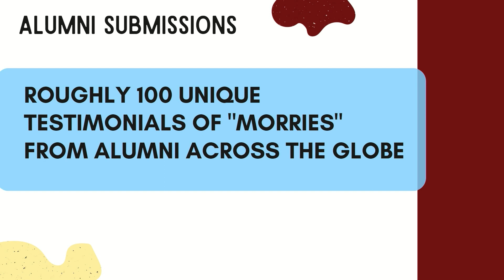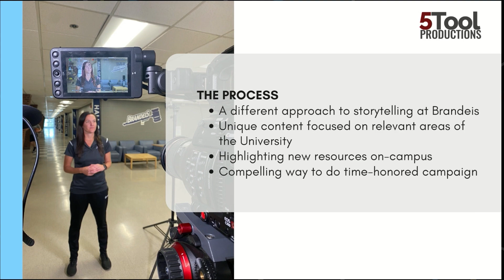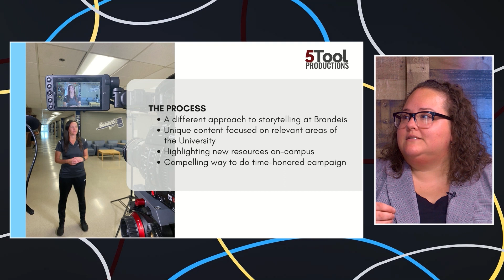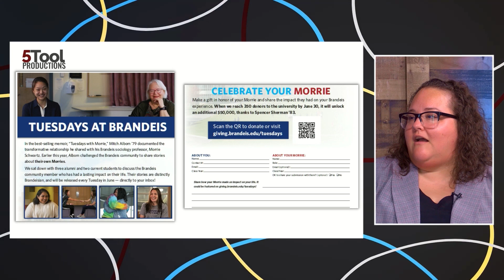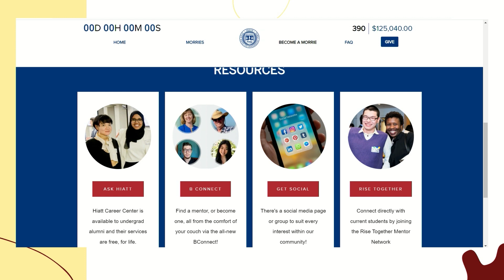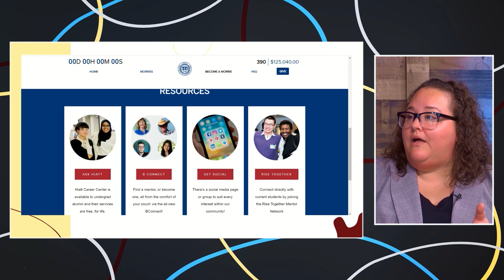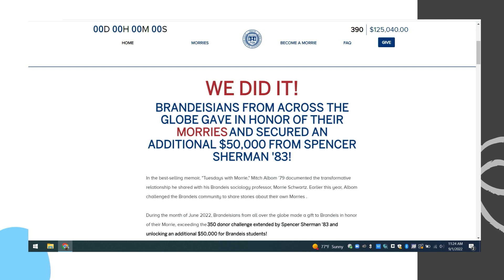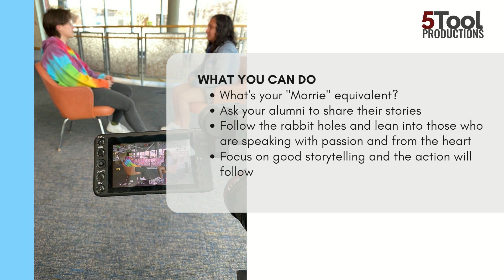Turning Your Alumni Into Frontline Fundraiser's with Lindsay Roth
Our team had the opportunity to work on a video centric Honor a Mentor campaign with Brandeis University titled "Tuesdays at Brandeis". Lindsay Roth, Director of Direct Marketing & Participation at Brandeis University, sat down with Phil to talk about the creative process that went into planning the project, the results of the campaign, and how you can replicate this at your own institution.